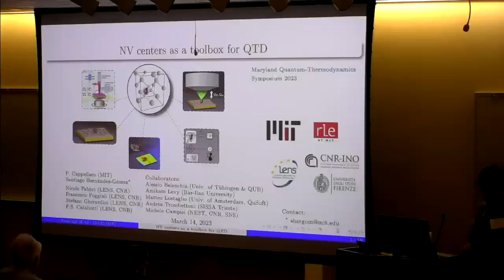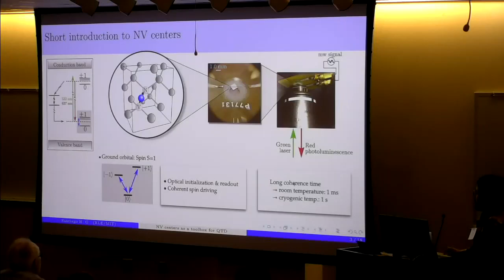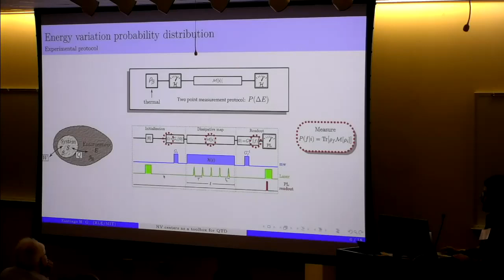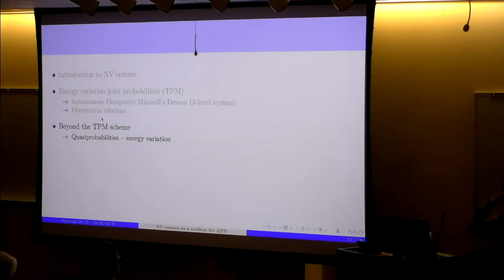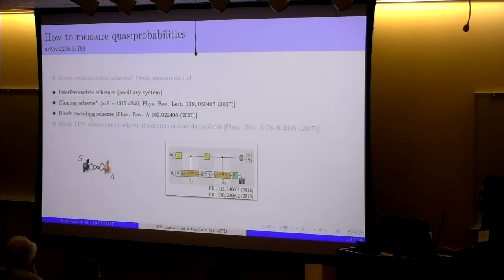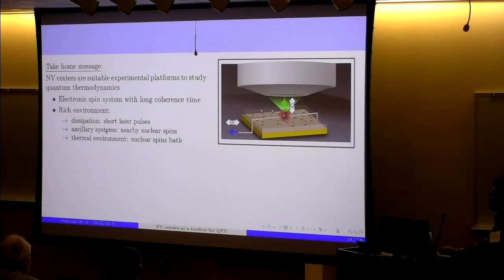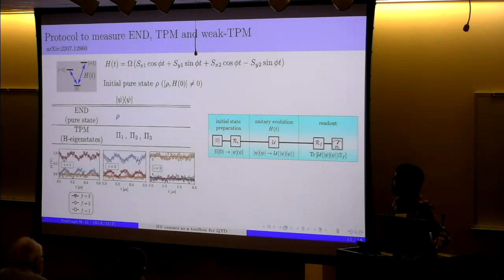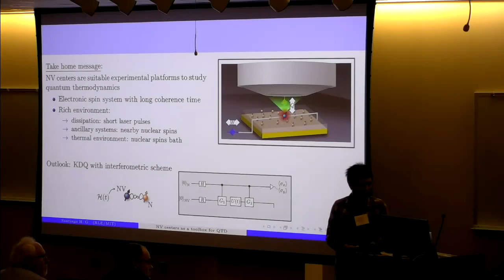Santiago Hernández Gómez - An Experimental Toolbox for Quantum Thermodynamics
Talk by Santiago Hernández Gómez in lieu of Paola Cappellaro during the Maryland Quantum-Thermodynamics Symposium on March 14, 2023.

Abstract: Elucidating the laws of thermodynamics at their most fundamental level requires clarifying the thermodynamic properties of quantum systems, and especially the contributions of coherence and correlations in the concept of work and heat transfer. Quantum fluctuation relations have emerged as a powerful guide to understanding nonequilibrium quantum thermodynamic processes, but they are challenging to probe experimentally due to requirements of the measurement protocols and limited access to the environment. In this talk I will show how we can use spins associated with the nitrogen-vacancy center in diamond as a novel toolbox for quantum thermodynamics, thanks to the good control and coherence time, as well as our ability to tailor the interaction with a dissipative environment. As an example, I will show how we can employ repeated optical interactions to engineer a tunable dissipative channel which embodies an autonomous feedback process (Maxwell’s demon). In turns, this allows to measure generalized energy fluctuations relations in a qutrit system.